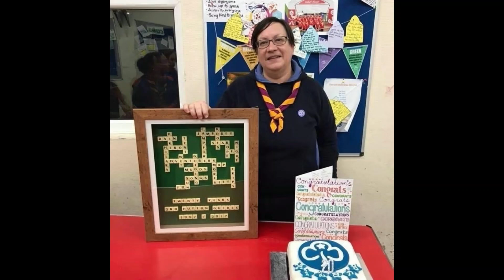Volunteers' Week 2022 - Our Volunteers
Every volunteer is unique in their own way, take a look at all the different volunteer faces over the years!